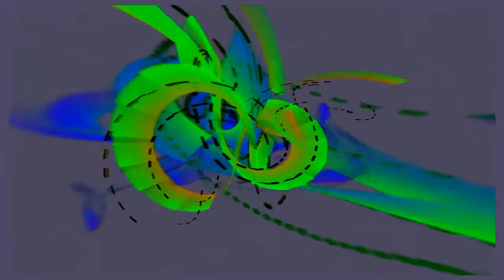My Thirteenth Track FL Studio 12